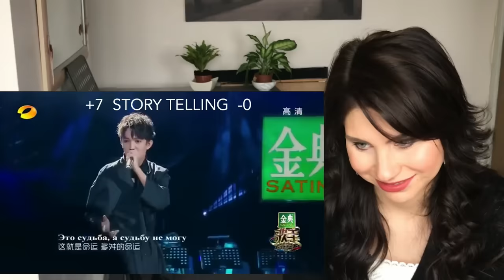Stage Presence coach reacts to Dimash Opera 2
Hey! I'm a vocal coach who teaches stage presence and performing skills.